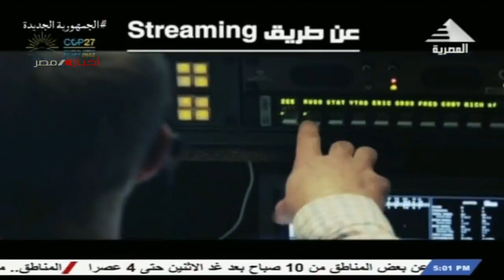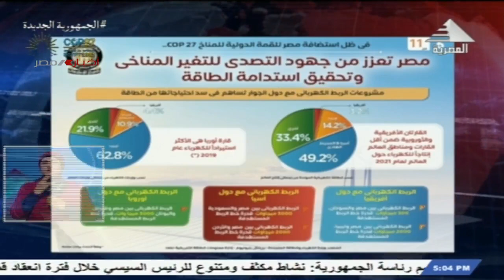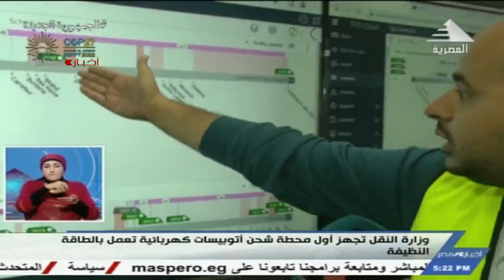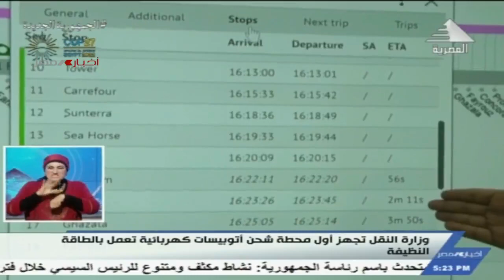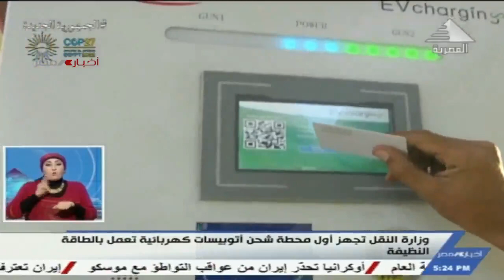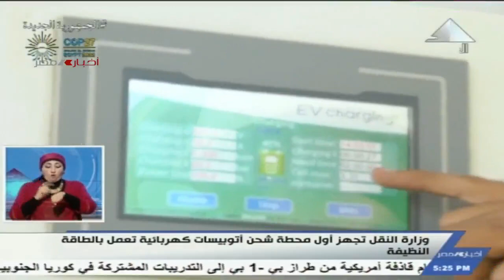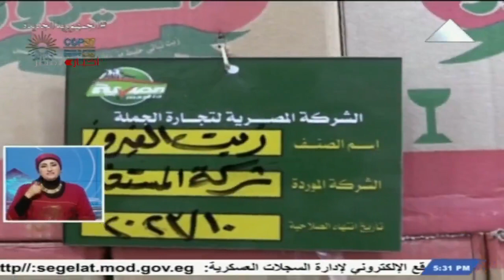نشرة أخبار الخامسة مساءَ 05-11-2022